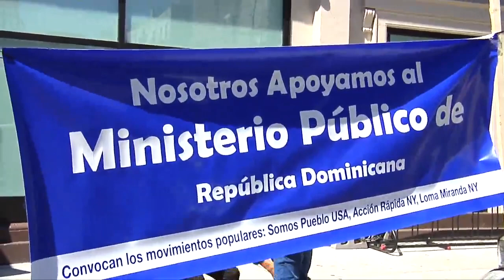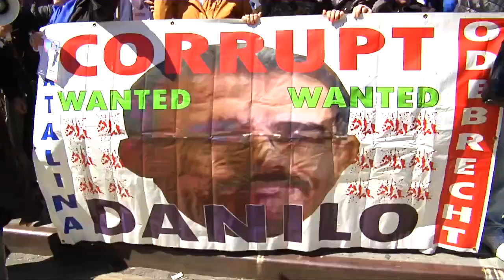Dominicanos en New York se manifiestan en apoyo al Ministerio Público